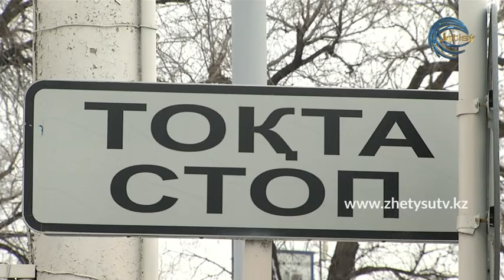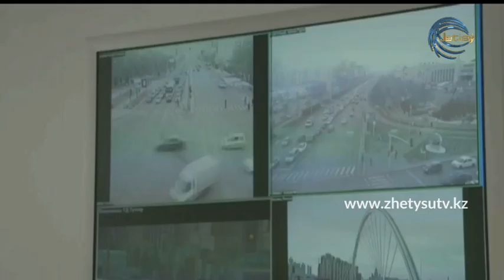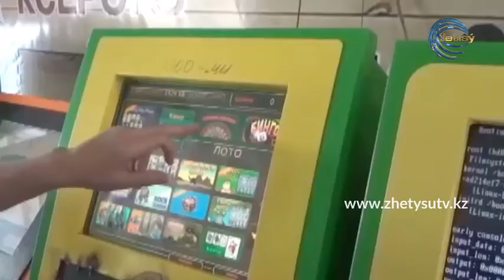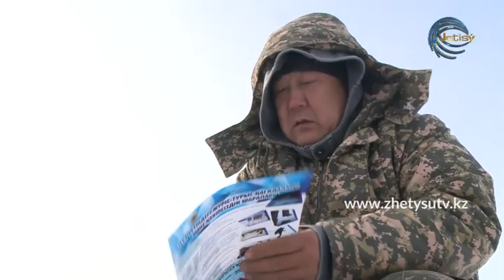Полиция қызметі (16.01.21)